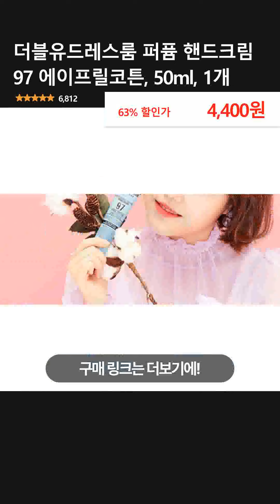더블유드레스룸 퍼퓸 핸드크림 97 에이프릴코튼, 50ml, 1개